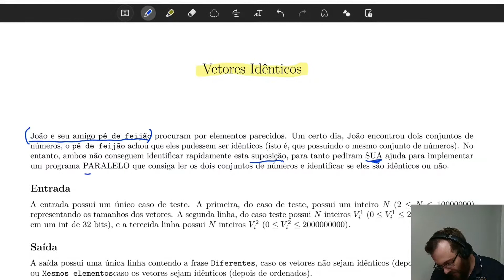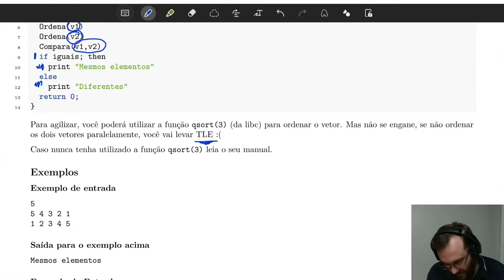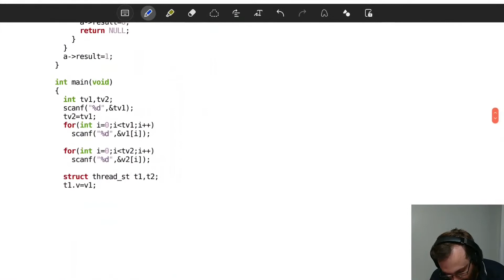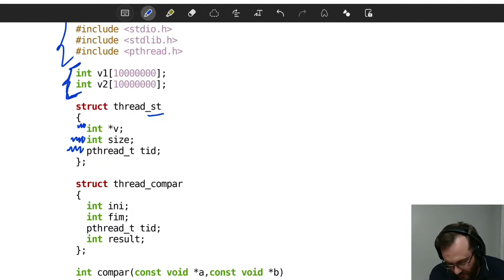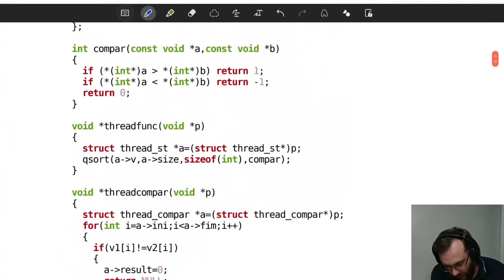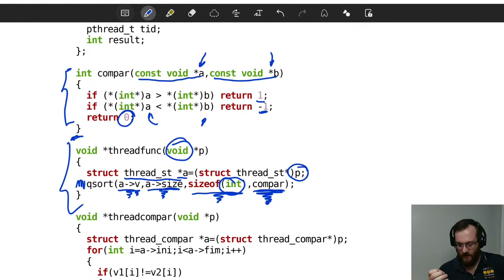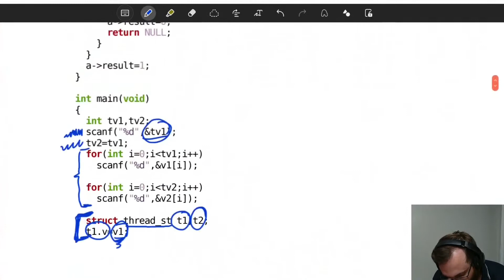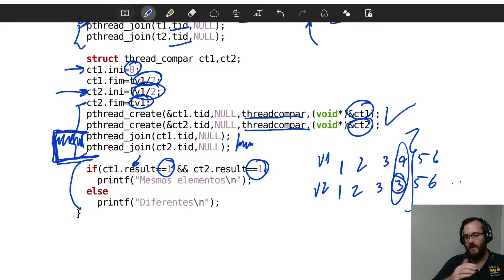(Corte de Aula) Problema Resolvido: Vetores Idênticos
Corte de Aula com a explicação, e resolução, do exercício "Vetores Idênticos".

Acompanhe o material das disciplinas